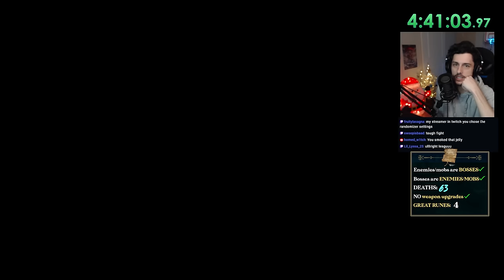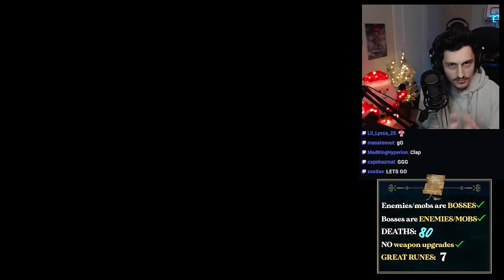Elden Ring BUT I turned EVERY Enemy into a BOSS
In this challenge run of Elden Ring we are turning all enemies into bosses. Yup, all 165 bosses are shuffled into the enemy pool and all the bosses are turned into basic enemies. Can basic enemies be strong enough to be considered bosses? How hard will it be to get to the arena's in the first place?

A big shoutout to Losaleks for the idea :) if you guys do have challenge runs in mind, please share it in the discord

Edited by: JAMO

00:00 Intro
01:11 Start of Run
12:10 Margit
16:49 Great Rune 1
24:07 Great Rune 2
37:37 Great Rune 3
44:28 Great Rune 4
52:24 Great Rune 5
55:17 Great Rune 6
56:30 Great Rune 7
58:25 Outro